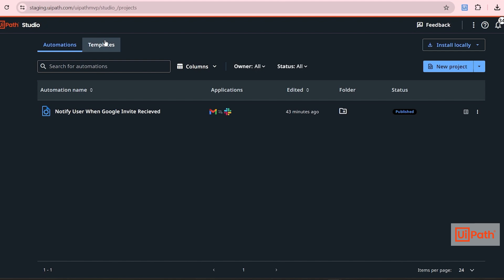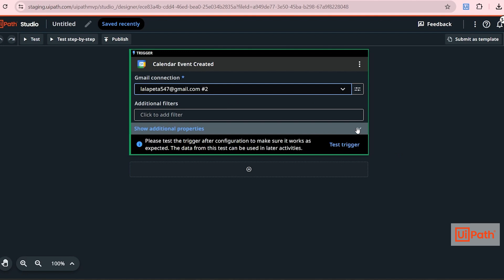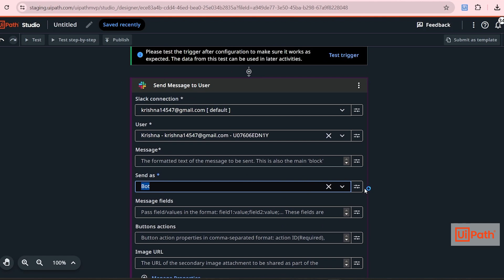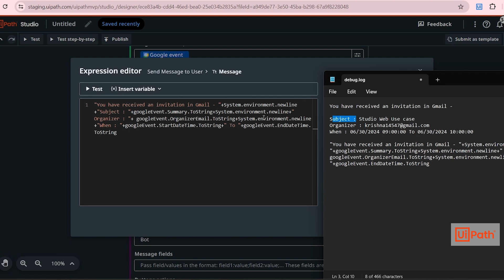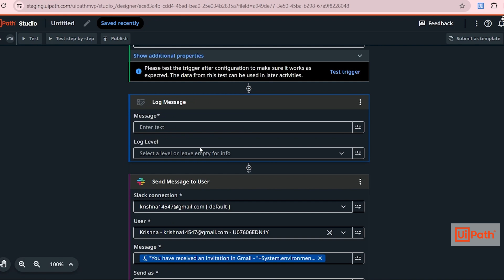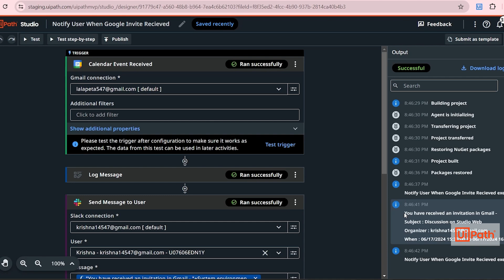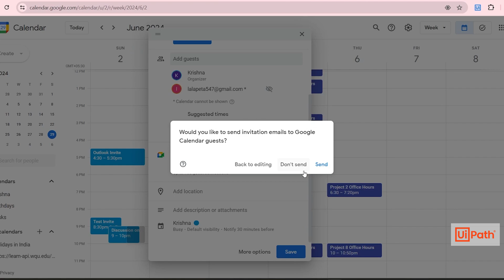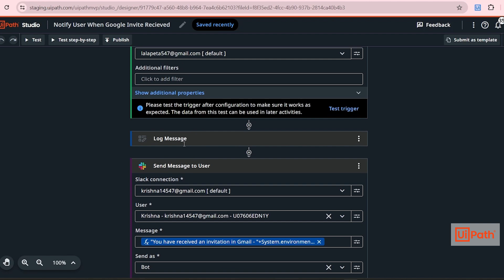Get Teams Slack notifications for new calendar invites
Tired of jumping between platforms to check for new calendar invites? In this demo, we’ll show you how to build an automation in Studio Web that notifies you via Slack (or Teams) every time you receive a new calendar invite, complete with all the invite details. Say goodbye to information overload and streamline your notifications into one convenient place!

Check out Studio Web today and see how easy it is to stay on top of your schedule